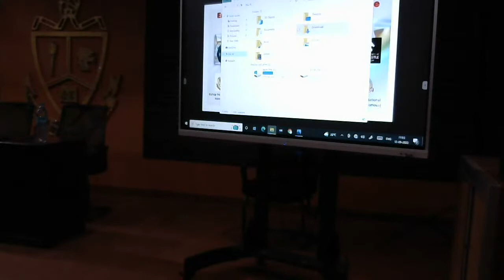Inauguration of ERUDITE ScholarinResidence by PROF. AJAYAN VINU, University of New Castle, Australia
ERUDITE LECTURE  (organized by Department of Physics in association with Kerala State Higher Education Council) by PROF. AJAYAN VINU, Global Innovative Chair for Nanomaterials & Director School of Engineering, The University of New Castle, Australia